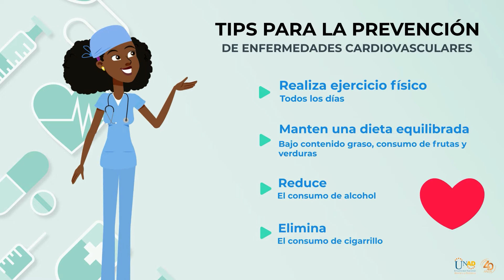Prevención Enfermedades Cardiovasculares